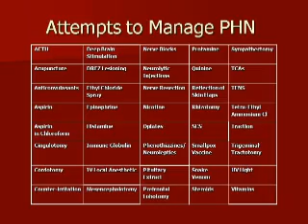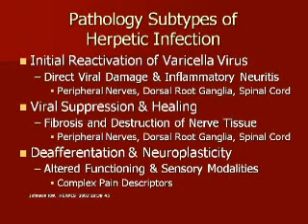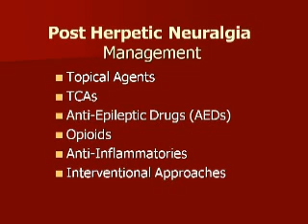Pain Didactic: Herpes Zoster and PHN - Pt 4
Ronald Kaplan, MD
Attending Physician
Department of Pain Medicine and Palliative Care
Program Director of the Pain Medicine Fellowship Training Program, and
Professor of Clinical Anesthesiology, Albert Einstein College of Medicine